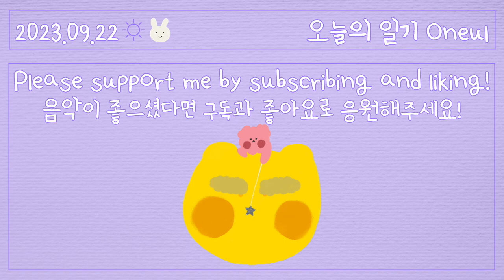갈까 말까 할때는 (Full Moon) | 귀여운음악, 잔잔한 브금, 브이로그음악, Royalty Free Music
It's soon Chuseok in Korea.🌕
Since then, there have been long holidays in a row.
I'd love to go on a trip somewhere.✈️🎒

🎧 멜론, 벅스, 바이브, 플로, Youtube Music, Spotify, Apple Music, Instagram, Facebook, Tiktok 등 해외음원사이트에서 'Oneul' 검색